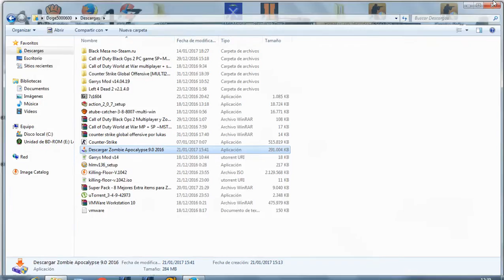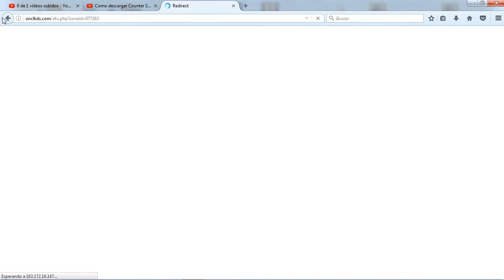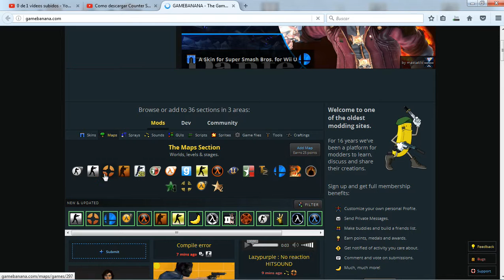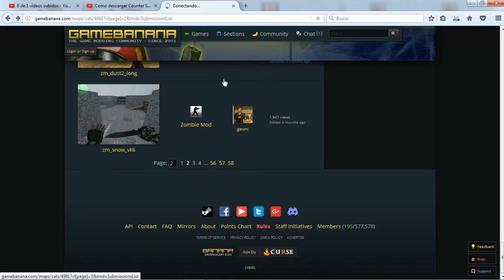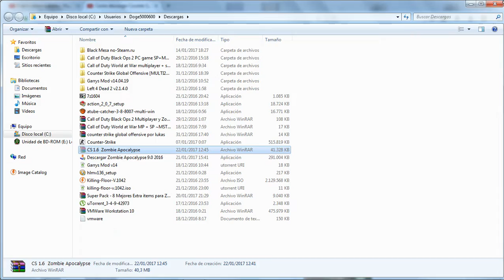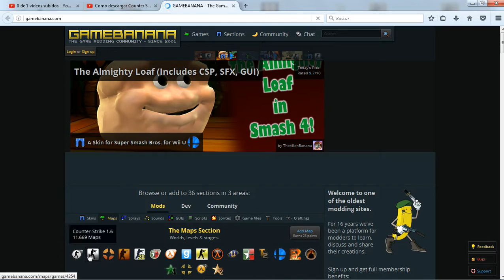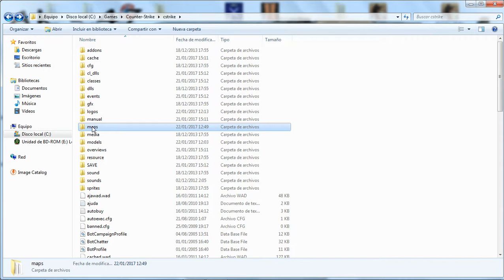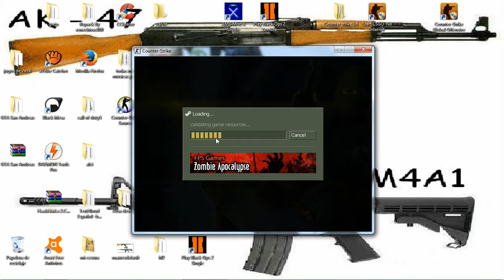como descagar nuvo modo zombie de cs1.6 y mapas de zombie